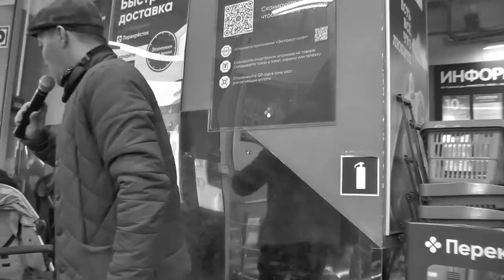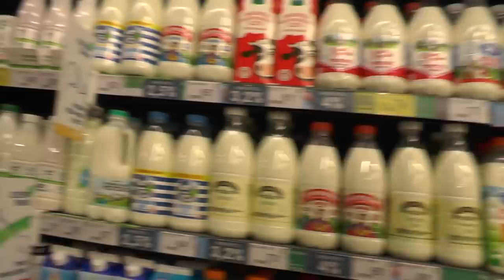Выведите ЭТИХ людей ( Часть 1 ) / Кирилл Яковлев 📸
ВИДЕО СНЯТО 6 ‎АПРЕЛЯ ‎2021 ‎г., ПЕРЕКРЕСТОК АДМИРАЛТЕЙСКИЙ РАЙОН, САНКТ-ПЕТЕРБУРГ, ГРАЖДАНСКАЯ УЛ. 28

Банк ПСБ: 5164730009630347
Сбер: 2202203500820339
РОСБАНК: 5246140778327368